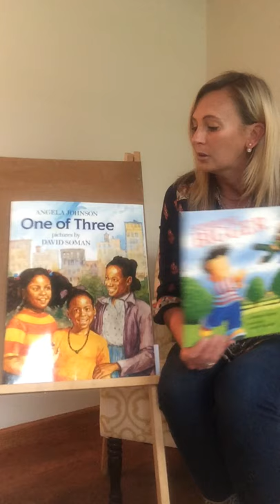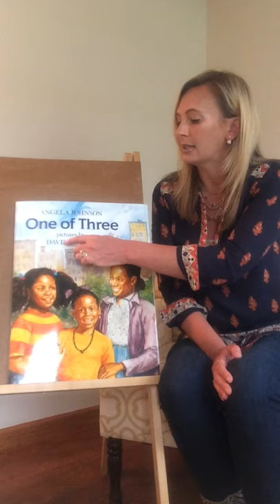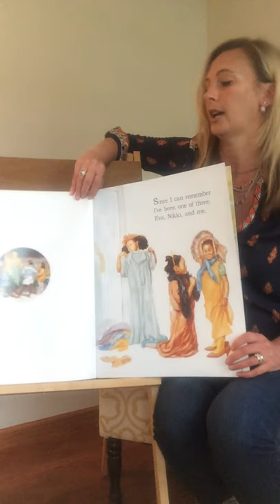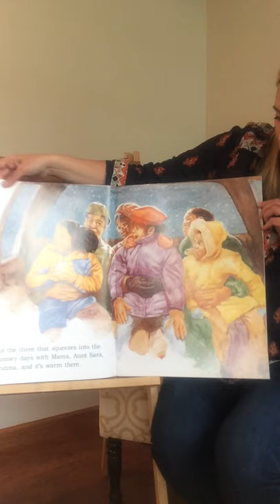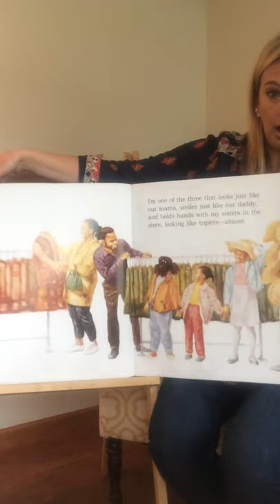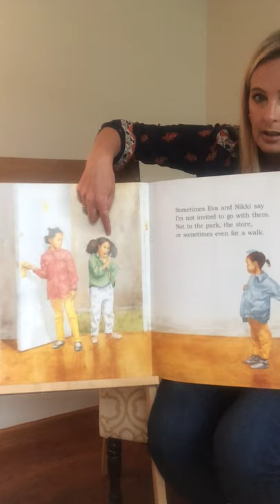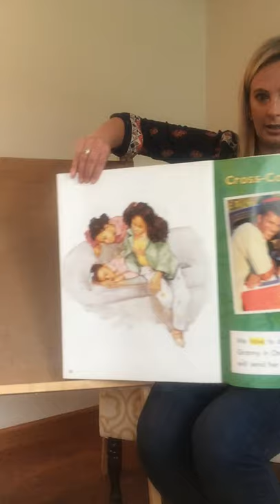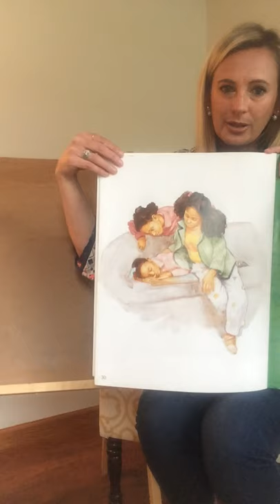One of three